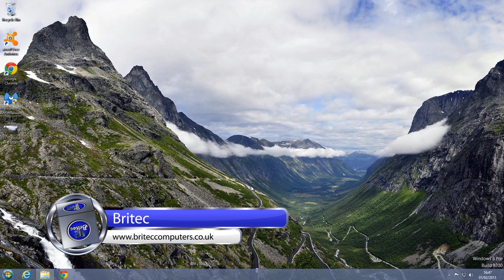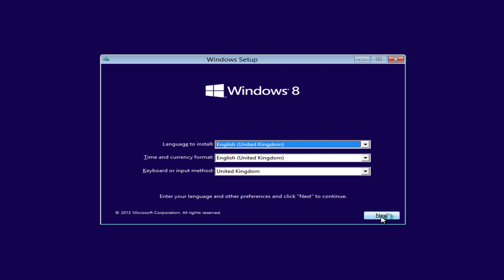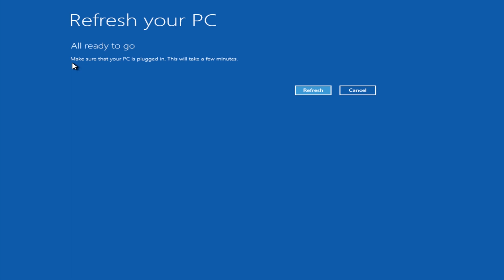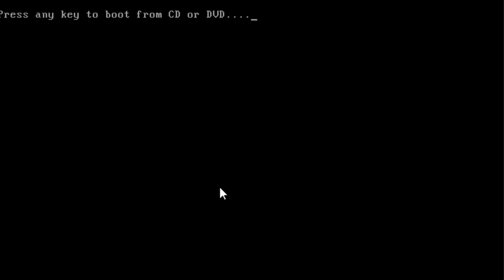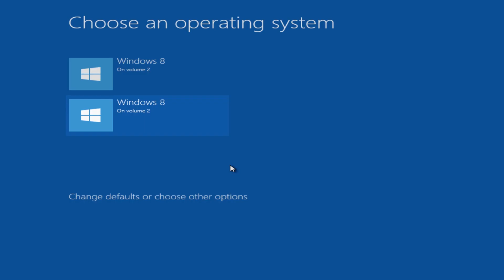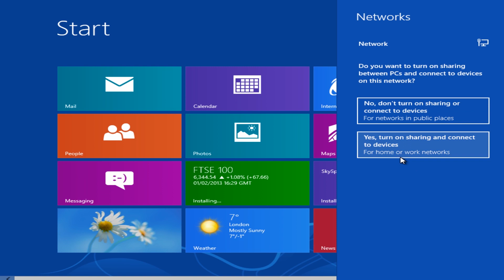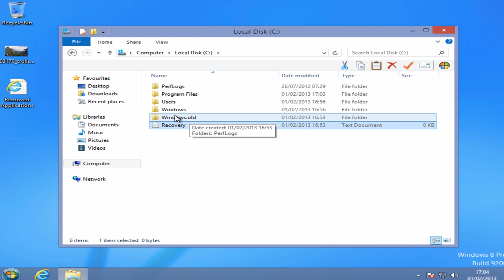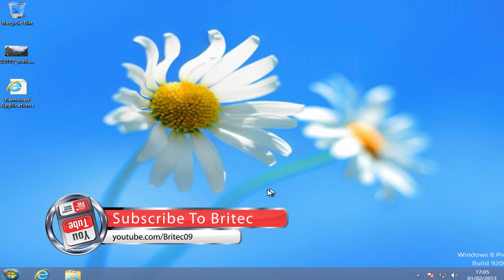How to Repair Windows 8 with Refresh Tool by Britec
How to Repair Windows 8 / Repair Install with Refresh Tool by Britec

Once in a while we will have problems with our operating system, this could be crashing, errors, BSOD etc this is part and parcel of running a computer with Windows. Microsoft is aware of what can happen to a operating system, and that is why they included "System Refresh" & "System Reset" feature to allow you to easily restore to a previous working version when the system goes wrong. In Windows 8, your able to repair and re-install Windows. So in this video i will show you how to refresh your windows 8 oprating system without losing any data. but remember the golden rule of computing? backup backup backup.

Refresh your PC

Here is what will happen:

Your files and personalization settings won't change.
Your PC settings will be changed back to their defaults.
Apps from Windows Store will be kept installed. Their settings will also remain intact.
If any apps need to be removed, a list of removed apps will be saved on the Desktop.